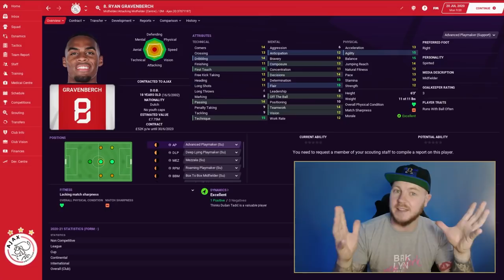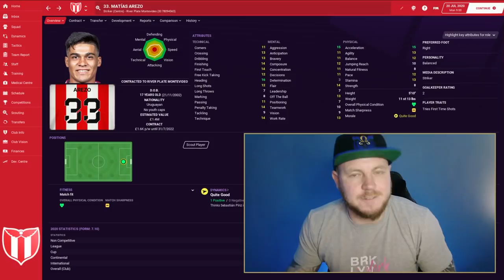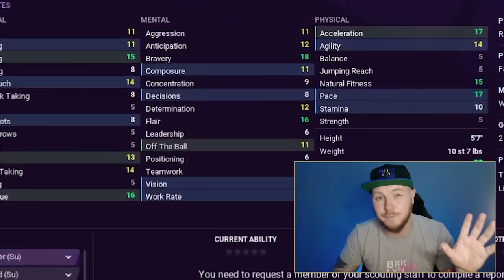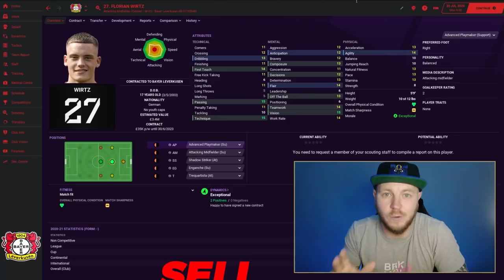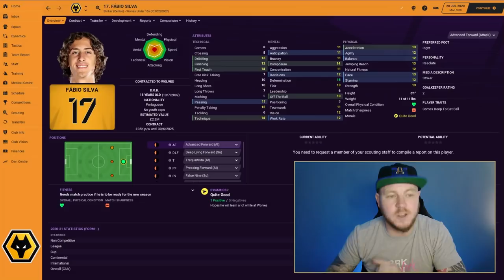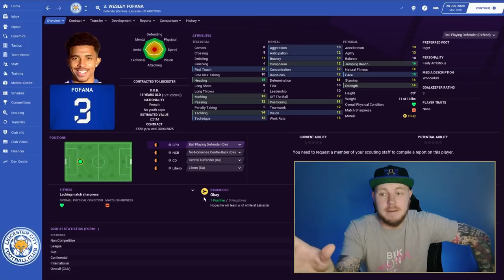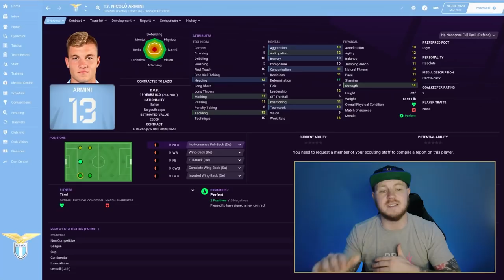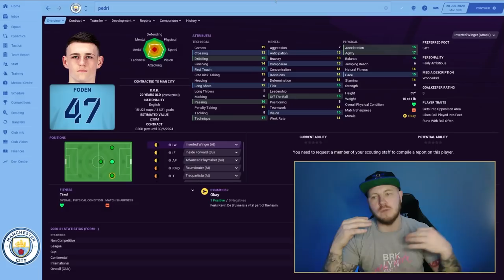START? SUB? SELL? 🤔 | Football Manager 2021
Three Wonderkids, Who will I Start, Sub or Sell on Football Manager? I have been given 10 different combinations of 3 similar wonderkids to choose from on Football Manager 2021

You can now help support the channel and gain EARLY ACCESS to my videos and SPONSOR one of the players on my Twitch series and become a Wonderkid of your own by joining my patreon